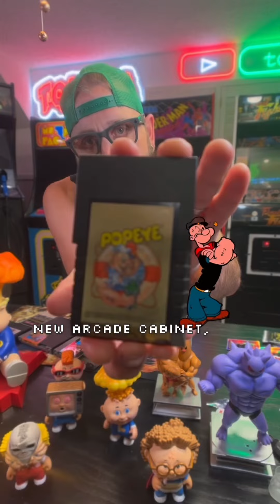The SECRET HISTORY of NINTENDO!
The SECRET HISTOY OF NINTENDO! Let’s take a look at how nintendo became the king of videogames